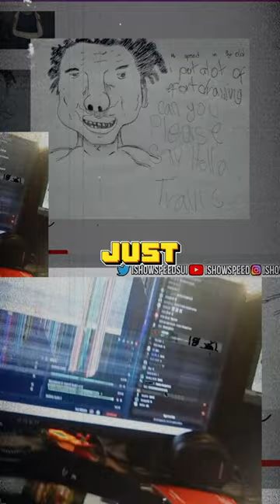Oops! iShowSpeed Smashes Monitor Reacting to Fan Art 😂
Watch as iShowSpeed reacts to fan art in this hilarious video, but things take a wild turn when he accidentally smashes his monitor! Don't miss out on the laughs and chaos in this epic reaction video!